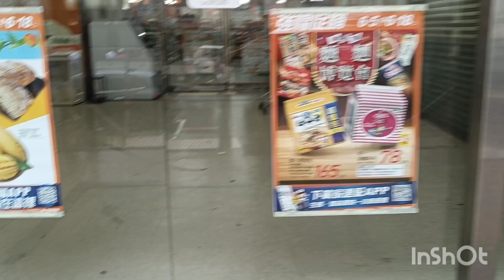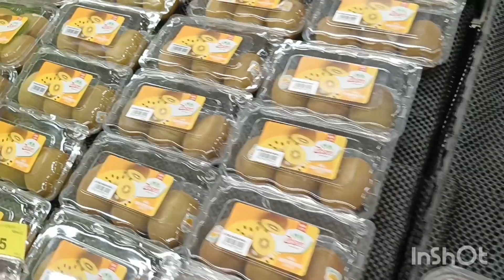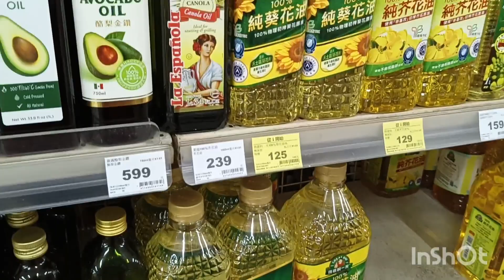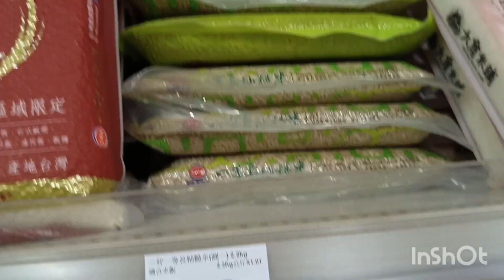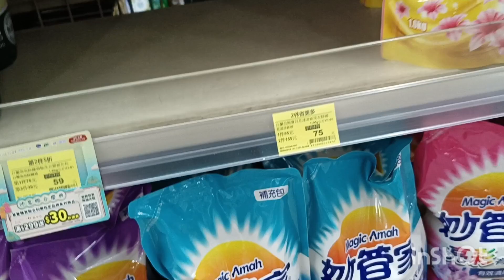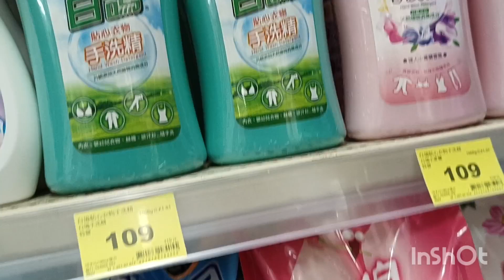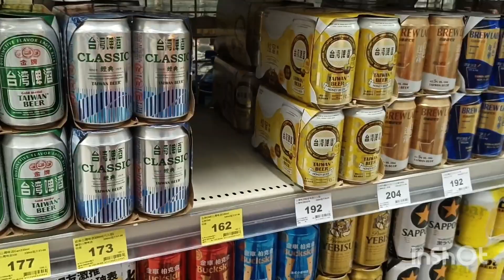CARREFOUR MARKET TAIWAN:BUHAY OFW/BOHOLANA GAMAY/OFW NG TAIWAN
CARREFOUR MARKET TAIWAN